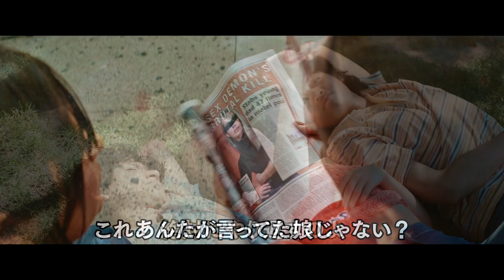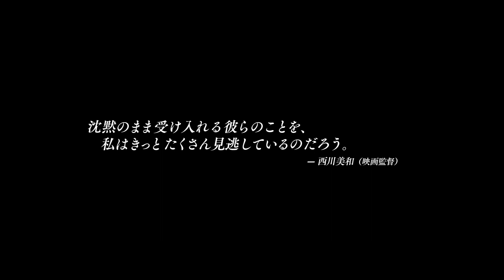移民一家に差し込んだ光に暗雲が…『ニューヨーク・オールド・アパートメント』予告編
最優秀作品賞・監督賞・女優賞ら9冠を受賞し欧米映画祭を席巻、NYの片隅に生きる母と息子たちを優しい眼差しで描いた感動作『ニューヨーク・オールド・アパートメント』が2024年1月12日(金) より新宿シネマカリテほか全国公開。このたび、予告映像が公開されました。

公開された予告映像では、ペルーからNYへと移り不法移民として暮らすデュラン一家が、大都市で居場所もなく肩身の狭い生活を送る様子が切り取られています。

息子のティトが自転車でフード配達中に車に衝突され、転んでケガを負 うが、訴えることもできずに仕方なく謝る姿や、ウェイトレスとして働く母のラファエラが、店主に独立して店を始めると話すと「英語もろくに話せないくせに。冗談だろ」と鼻で笑われてしまう姿にやるせない気持ちになります。

一方で、そんな日陰で生きる彼らを照らすひとすじの愛が。息子たちは謎を秘めた美女クリスティンに恋をし、母は働く店の客で、新たに始める店に投資を持ちかけてきた白人男性のエドワルドにそれぞれ恋をします。しかし、彼らはあるトラブルへと巻き込まれてしまいます。

［作品情報］
『ニューヨーク・オールド・アパートメント』
原題: The Saint Of The Impossible
監督:マーク・ウィルキンス
脚本:ラ二・レイン・フェルタム
原作:「De heilige Antonio」(アーノン・グランバーグ)
出演:マガリ・ソリエル、アドリアーノ・デュラン、マルチェロ・デュラン、タラ・サラー、サイモン・ケザー
2020 年/スイス/英語、スペイン語/98 分/ビスタ/5.1ch
配給・宣伝:百道浜ピクチャーズ